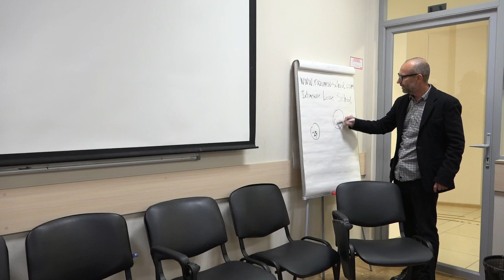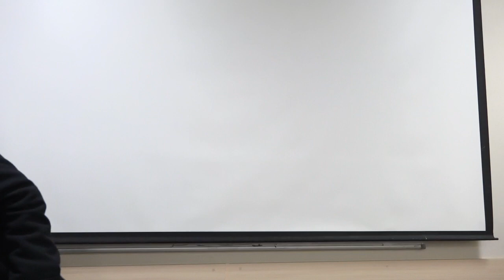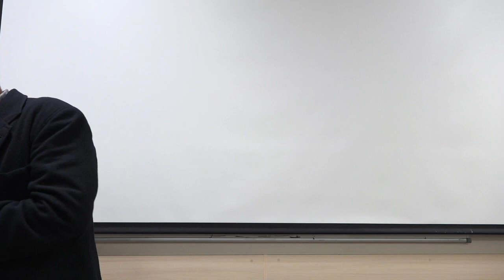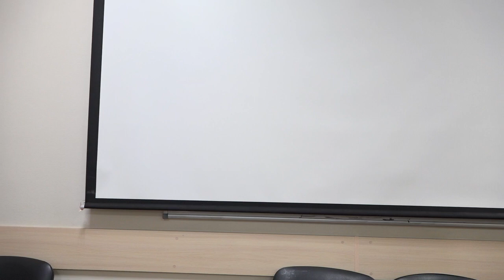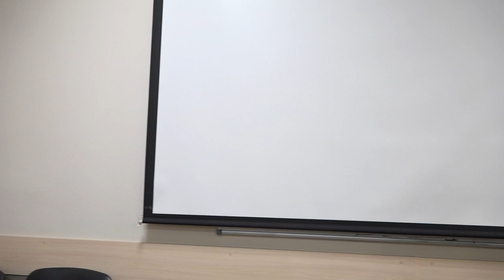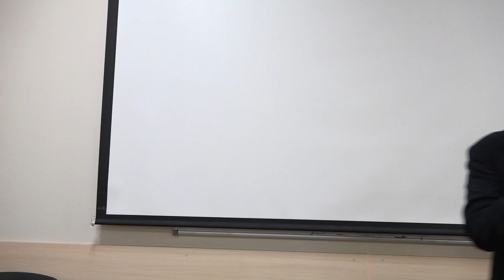Алексей Разумов - АТПП-2019, 5-6 октября 2019